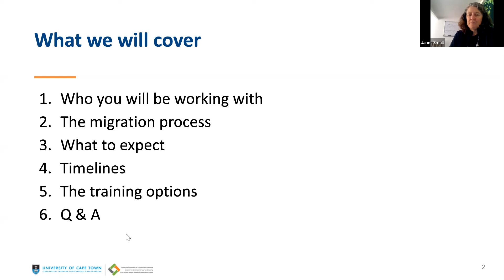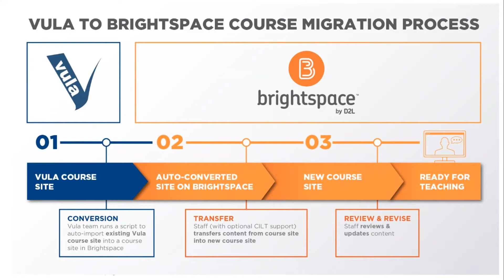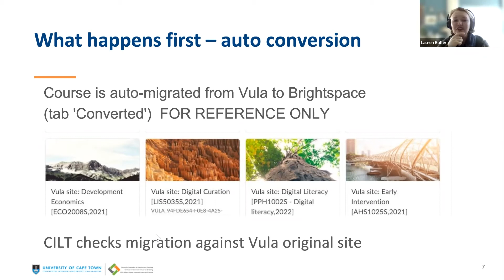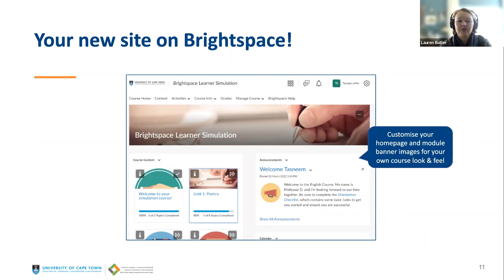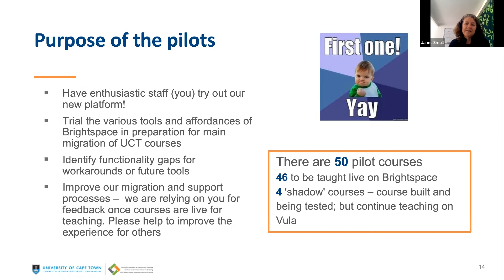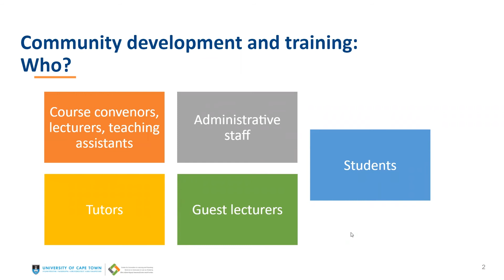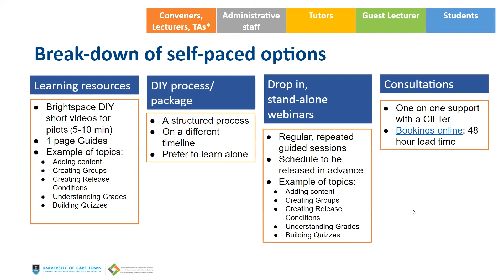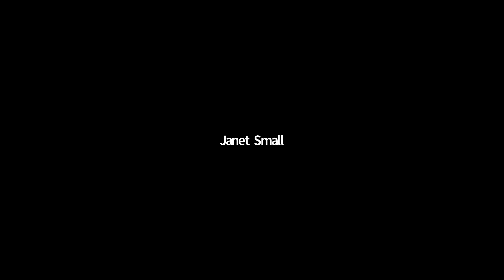Brightspace Migration Process Briefing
Watch our Brightspace migration process briefing where we’ll talk about: (1) how the migration process will work; and (2) details of the training programmes.